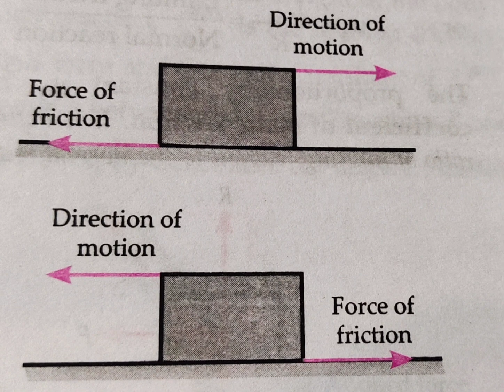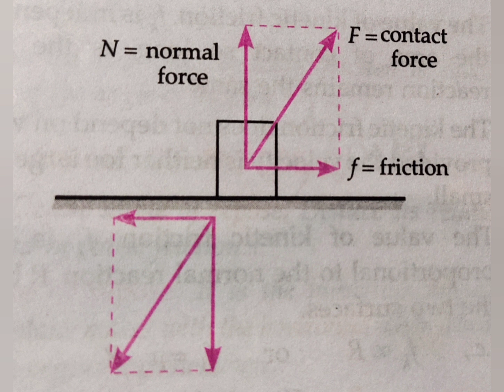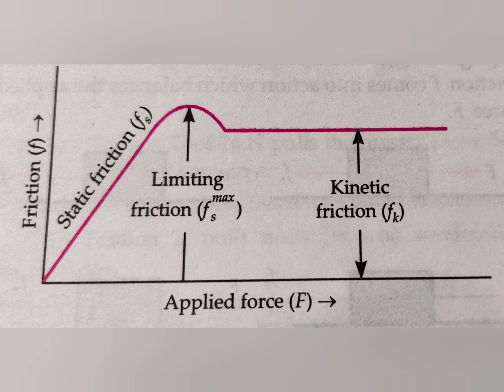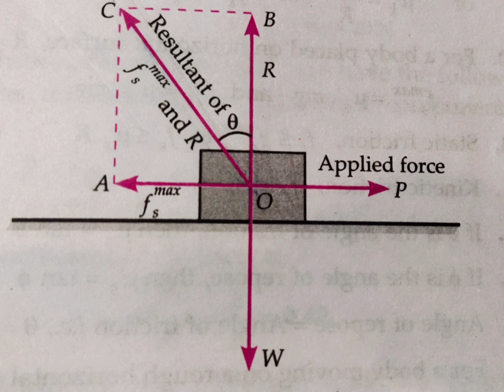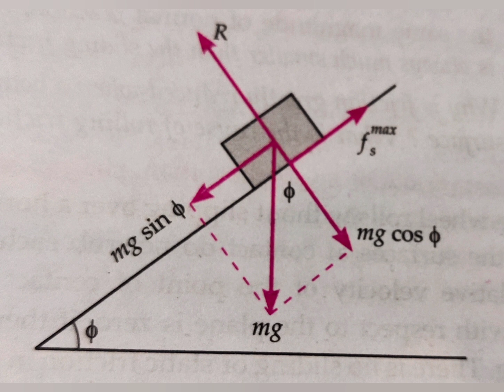Laws of Motion ||Friction ||Angle of Repose@sonikaanandacademy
Ncert Solutions for Physics -Laws of Motion ||Friction @Sonika  Anand  Academy
Topic discussed

0:15 what is friction
1:30 what is force of friction and normal reaction
2:00 what are different types of friction static friction and
3:17 kinetic friction limiting friction and rolling friction
4:00what is coefficient of static friction
5:00what is coefficient of kinetic friction
8:00 what is angle of repose
9:08 Angle of repose